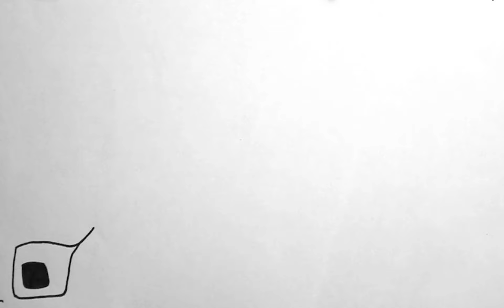18 19 p1 Junior Exquisite Corpse Animations